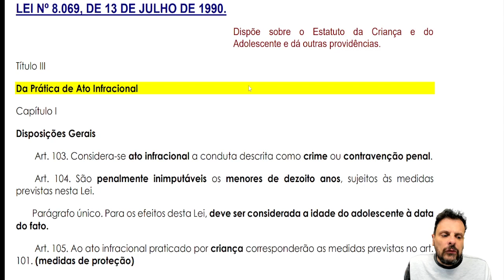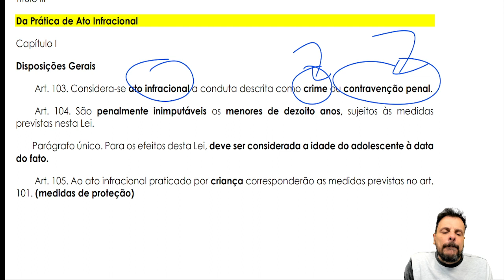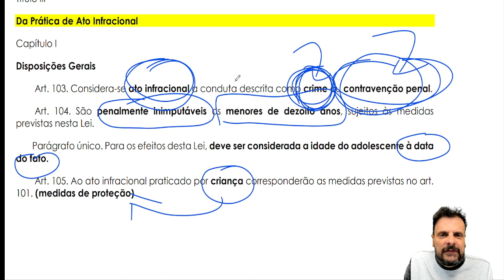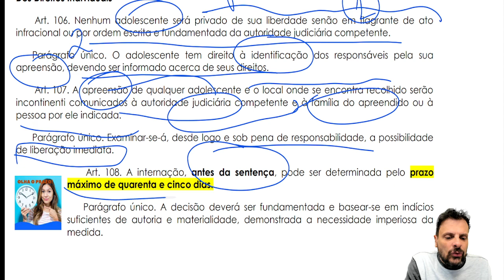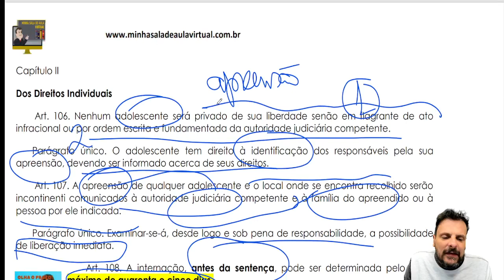GCM Bertioga: Estatuto da Criança e do adolescente - Prática de Ato Infracional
Aula para o Concurso Guarda Civil do Município de Bertioga abordando o estatuto da criança e do adolescente